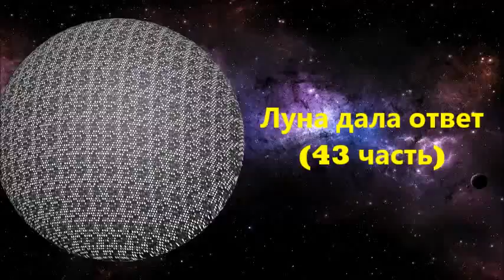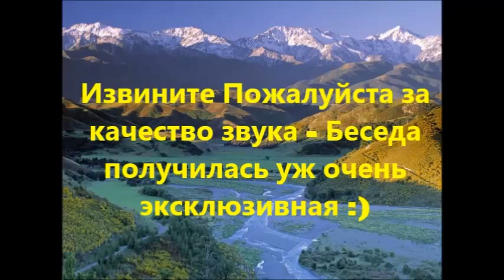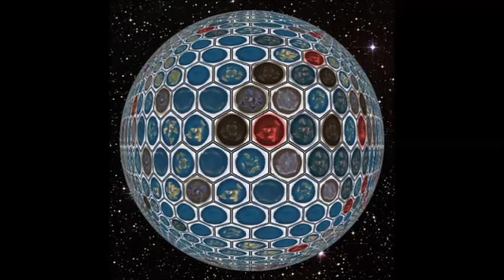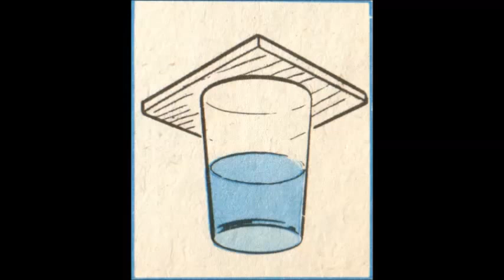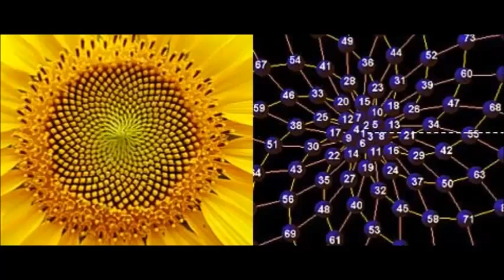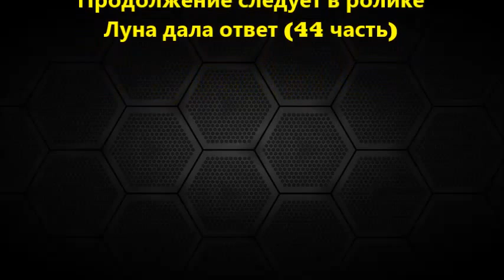Луна дала ответ (43 часть) «Новые тайны "Сотовой Земли"»